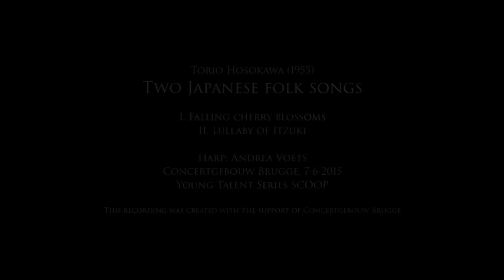T. Hosokawa: Two Japanese Folk Songs - Andrea Voets - Concertgebouw Brugge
Toshio Hosokawa (1955)
Two Japanese Folk songs (2008)
I. Falling Cherry Blossoms 0:15
II. Lullaby of Itzuki 5:07

Harp: Andrea Voets
Recording: Concertgebouw Brugge, Young Talent Series SCOOP, 6-7-'15
Text: Andrea Voets

These two pieces - adaptations of Japanese folk songs for the modern harp - can best be described by a few quotations from composers from the Far East.

"While European music comes alive through a series of pitches, and a single pitch can be relatively abstract, in our music the note itself is alive. From the instant of the attack to the final decay, every note undergoes a process of change" I. Yun

"Music is calligraphy using sounds, painted on a canvas of silence" T. Hosokawa

"It may be that composing is something one does to deepend the intensity of silence, rather than the intensity of sounds." I. Yun